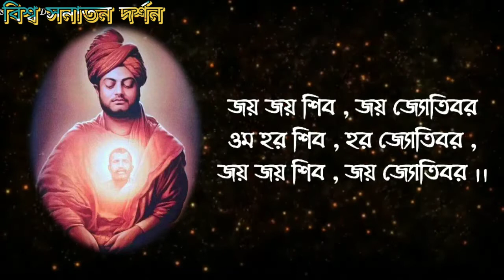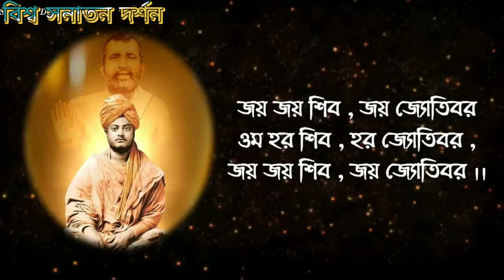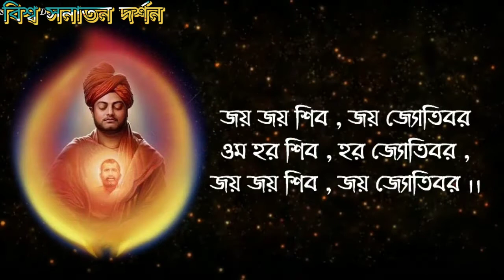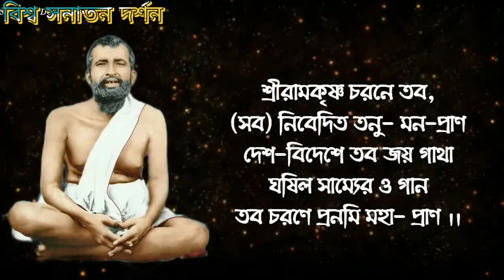শুভ জন্মদিন💐বাংলার গর্ব✨স্বামী বিবেকানন্দ।🎉